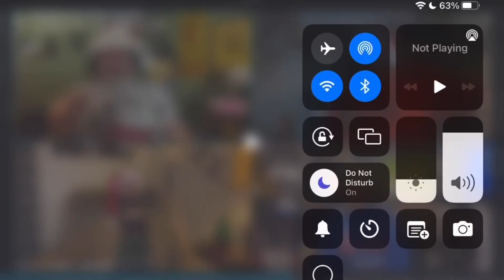What Do We Want At An Ideal Xmas Party?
In episode 120 our brother podcasts come together for a Christmas spectacular!
Our friends from the ‘It Came From GenX’ podcast join us this week!

In our main segment from this episode we plan a Christmas Party! What are we all bringing? What foods do we like to have during the holidays? What Christmas songs do we want to hear? What Christmas movies do we need to see? What Christmas TV specials?

Warning as usual for some explicit language from us Idiots!

Listen to both podcasts weekly on your favorite podcast platforms including Apple Podcasts Google Podcasts, Spotify, Amazon Music, Stitcher, Overcast, iHeart Radio, Vurbl, Goodpods, Podvine & more!